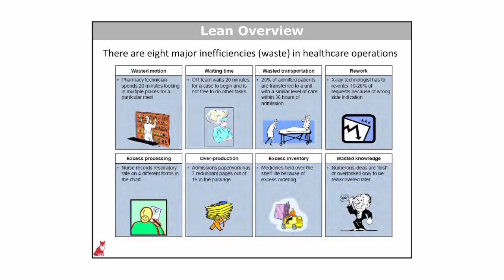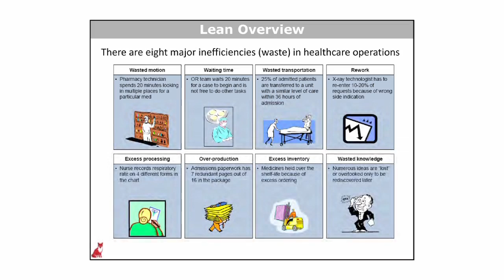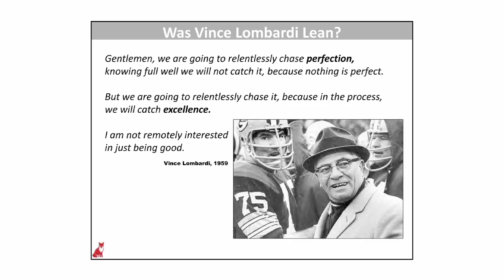Lean Thinking-Eliminating Waste in Healthcare-Lean Fox.mov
Segment from "A3 Problem Solving" presentation by Todd Sperl at the Michigan Medical Group Management Association Conference (MMGMA), Spring 2012.  Segment covers the eight wastes in healthcare operations.